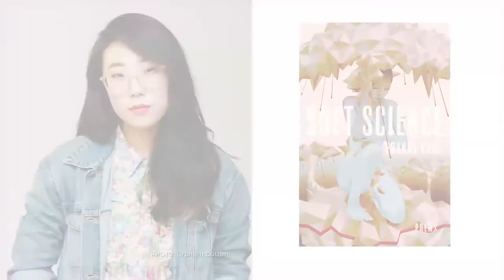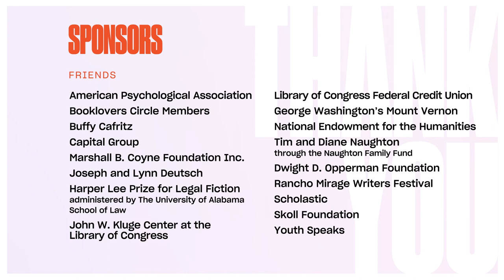Poetry on the Air: 2020 National Book Festival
Franny Choi, "Soft Science: Poems" (Alice James), joins the youngest-ever winner of the prestigious Forward Prize, Danez Smith, "Homie: Poems" (Graywolf), to give a behind-the-scenes look at their podcast series Vs. as well as discuss the enduring power of poetry. Moderated by Ydalmi Noriega, community and foundation relations director at the Poetry Foundation.